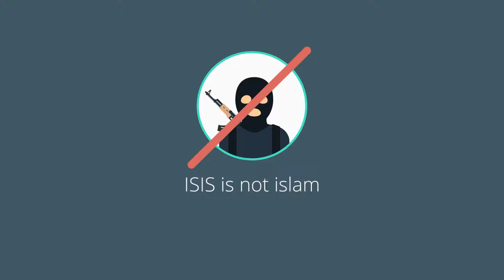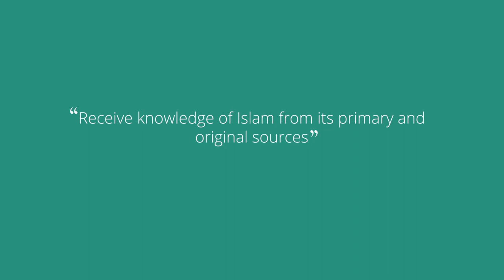نمونه صدای رامین قضاتلو گوینده فارسی و انگلیسی استودیو آوای همنواز ۲.mp4